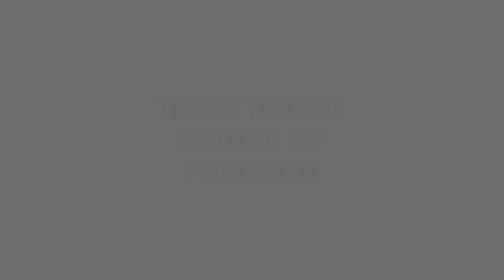BRAND MARKETING VIDEO 2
We have the Experience to match your needs !